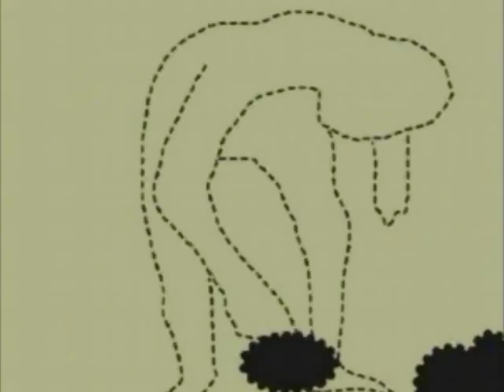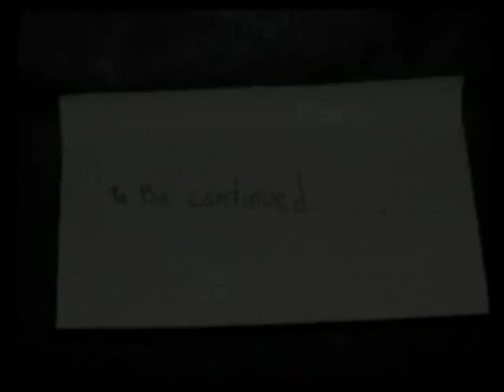The Place Where Lost Things Go - Beangrowers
The Place Where Lost Things Go - Beangrowers - Video by Chris Bianchi 2002 (c)